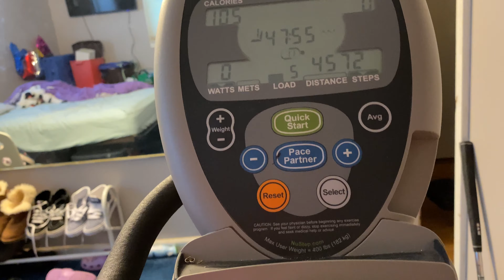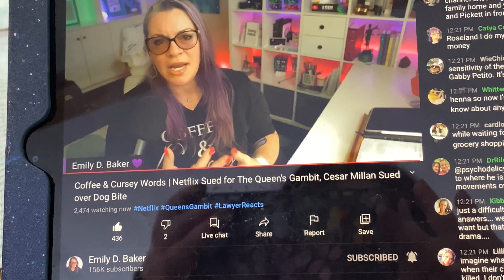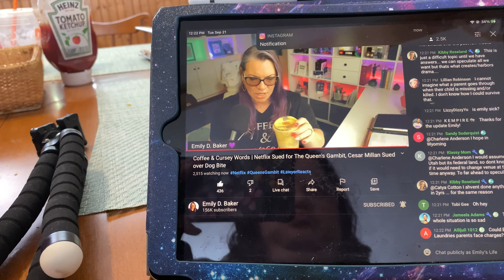CHRISTMAS SHOPPING ON THE LAST DAY OF SUMMER?? (9.21.21)